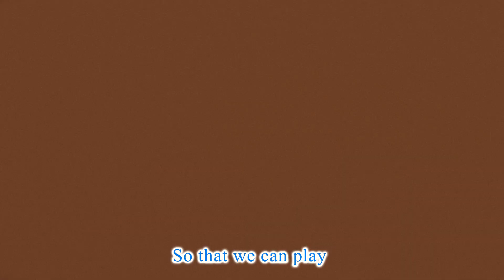Three Happy Kitties on an Adventure - Sick Song and More Nursery Rhymes & Kids Songs